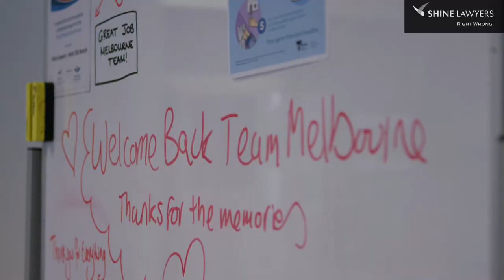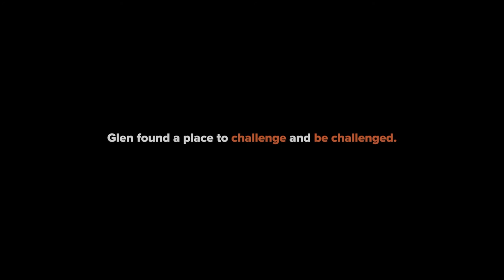What does it take to win? You can’t be afraid to lose …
Glen Northway’s pathway into the law wasn’t straightforward, but nothing worth standing up for is. While others study for their law degrees in air-conditioned lecture theatres, Glen toiled under the sun as a bricklayer.

His resolve to seek justice for everyday people was fuelled by the injustice experienced by his parents. Today, our down-to-earth yet tenacious Legal Practice Manager helps people rebuild their lives after injury - and he’s created an incredible career in the process.

Learn more about Life at Shine and our opportunities available today